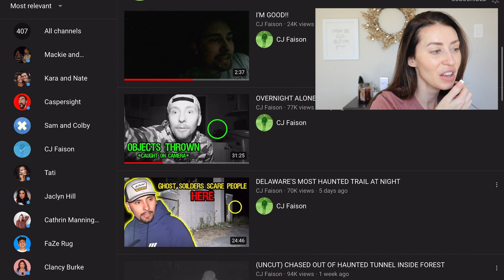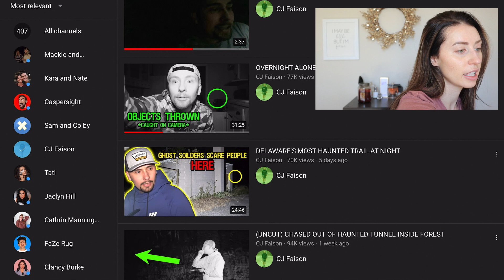MY FIRST HAUNTED REACTION VIDEO | WHILE DOING MAKEUP | CJ FAISON HONEYCUTT FARM | SPOOKY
Well HERE'S the weirdest video that you didn't know you needed LOL! I give literal full credit of the main video to CJ Faison. This is me doing my first video reacting to another youtuber's content. The next haunted reaction will be MUCH quicker and shorter and filled with action packed fun.

Sit back, relax and enjoy the Ad free vid :)

Makeup Used:
UPDATING